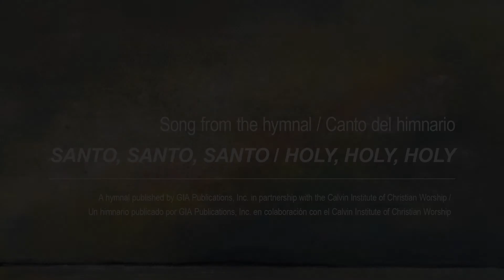Introduction to "Todo lo que tengo / All We Have and All We Are"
Introduction to / Introducción a "Todo lo que tengo / All We Have and All We Are"

As found in "Santo, Santo, Santo: Cantos para el pueblo de Dios / Holy, Holy, Holy: Songs for the People of God" # 642